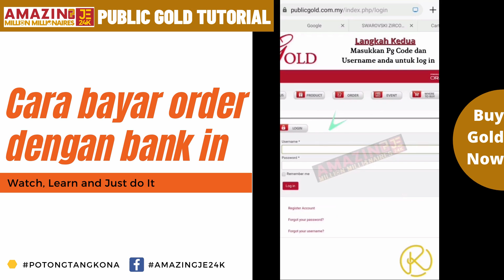Cara Bayar Order Melalui Bank In Bought to you by amazingje24k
AmazingJE24K Public Gold Tutorial

Cara Bayar Order Melalui Bank In

Wajib JOIN yang NO. 4

AmazingJE24K​ Channel

2. Official Bank Content JE24K

4. Official AmazingJE24K Excellence Training FB Group ( Lifetime Fee: RM50) khas buat2 dealer2 AmazingJE24k